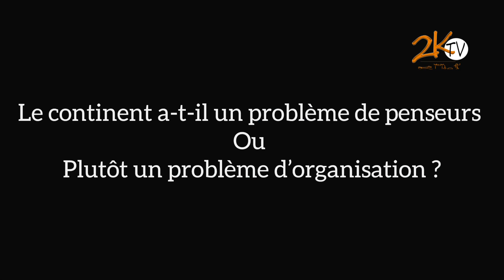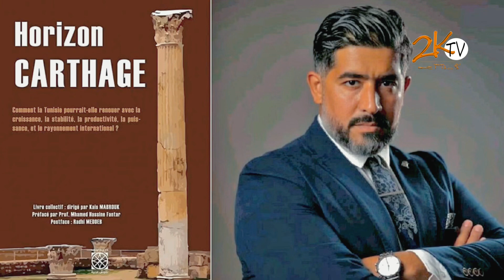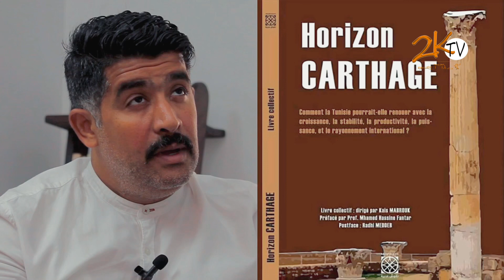[ENTRETIEN EXCLUSIF] Kaïs Mambrouk, Auteur Et Secrétaire Général de RAMSESS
Merci de suivre l’entretien exclusif que nous a accordé monsieur Kaïs Mambrouk, Secrétaire général de  RAMSESS ( RéseauAfricain pour la MobilitéScientifiquedes ÉtudiantsSud-Suf). Dans cet entretien de 30mn face à Al Amiin Jòob, l’auteur du livre Horizon Carthage revient sur des sujets tels que l’identité des maghrébins, le panafricanisme, les enjeux de l’éducation en Afrique ainsi que plusieurs autres.